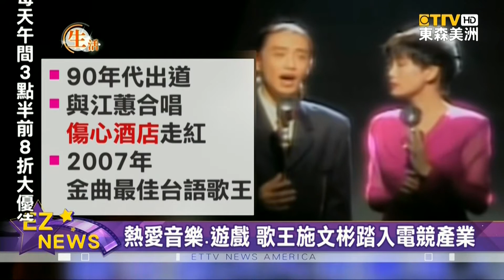金曲歌王施文彬踏入電競產業